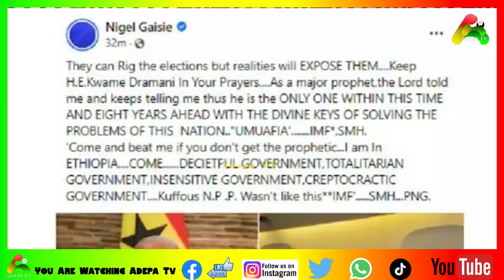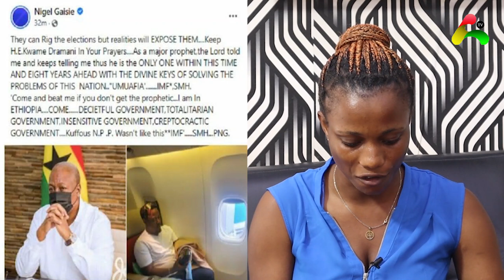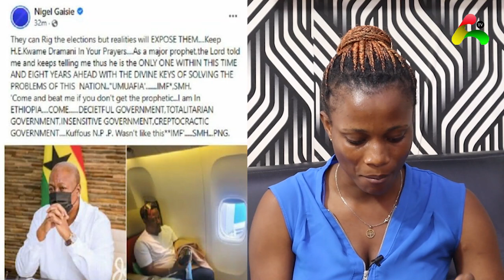President John Mahama The Best President In 4th Republic In Terms Of Infrastructure Captain Smart